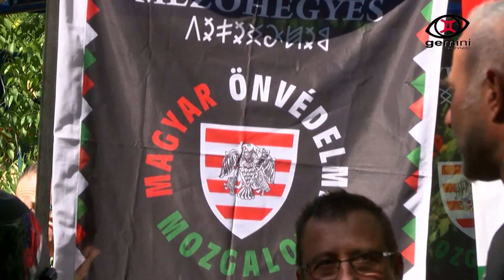Pegapata parádé 2022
A Pegapata parádé 2022. évi rendezvényének összefoglalója